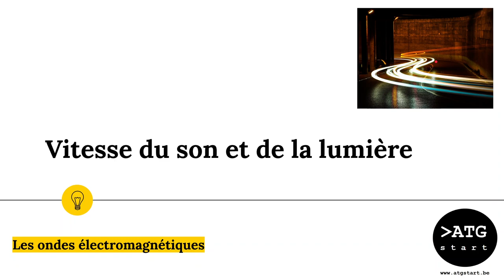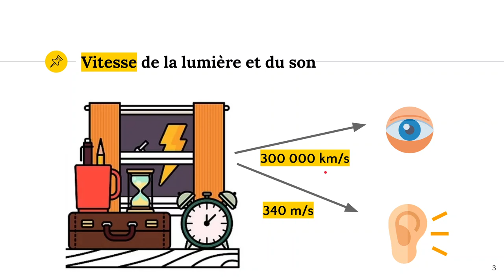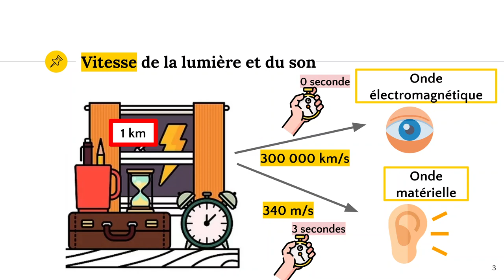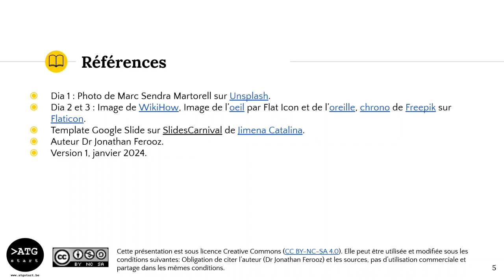Vitesse du son et de la lumière 🌩️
✔️ @ATG start

📓 Notes de cours UAA17 formation scientifique : (Ça arrive bientôt 😀)